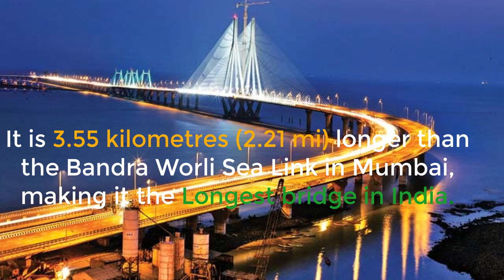longest bridge of india | bhupen hazarika setu | global knowledge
Longest bridge of India
bhupen hazarika setu also known as Dhola - sadiya bridge

watch it up.

by global knowledge